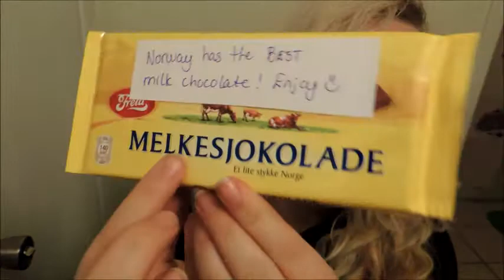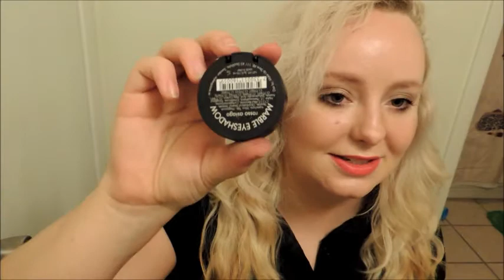SWAP: Norway & London to United States w/ Piperbabe22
I had so much fun doing this swap with Veronica! Please like and watch her video too! :)